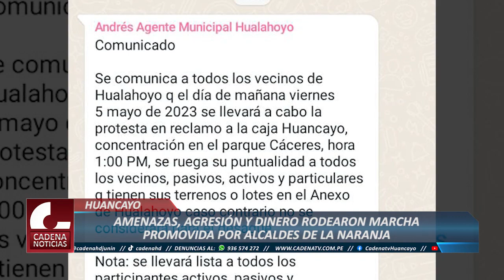AMENAZAS, AGRESIÓN Y DINERO RODEARON MARCHA PROMOVIDA POR ALCALDES DE LA NARANJA